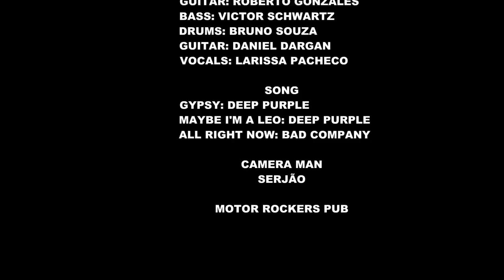MOTOR ROCKERS PUB - VINTAGE GANG 04-08-2016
GYPSY E MAYBE I'M A  LEO - DEEP PURPLE
ALL RIGHT NOW - FREE